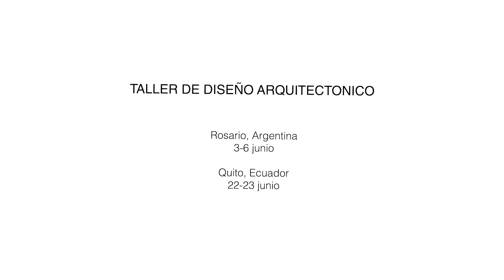OBRAS MAESTRAS | El Torreón - Pedro Castellanos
Un recorrido por la Privada del Torreón diseñada en 1930 por el arquitecto mexicano Pedro Castellanos, parte de la famosa escuela de arquitectura tapatía, amigo intimo de Luis Barragán, explicado por el Mtro. Arq. Abraham Cota Paredes.